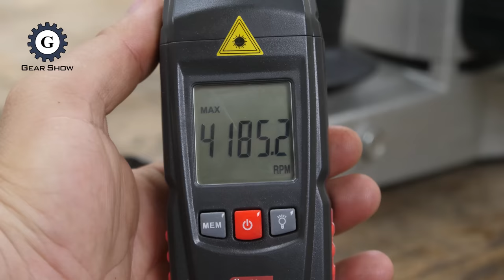Cord to Cordless Reciprocating Saw Conversion by Armature Winding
I'm not satisfied yet for the results in the part 1. Because the motor was not yet strong enough to cut metal, I decided to add more motor power by rewinding the armature. I disassembled the old coil and rewind the new coil with 80 mm copper wire. Since this armature has 12 teeth and 24 commutator bar, as a rule, 2 bars for one coil, I have to wrap 12 coils for 24 commutator bars. You can see it in detail in the video.
I really like this result because it is strong enough to cut metal as desired.

Gear Show